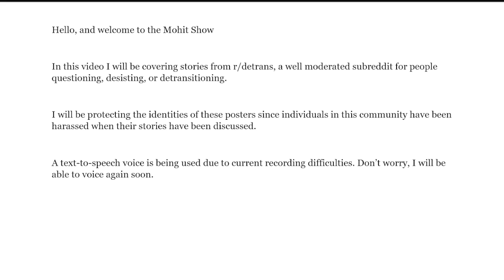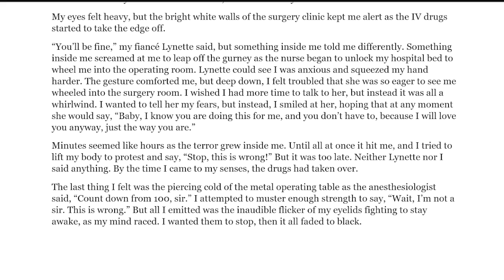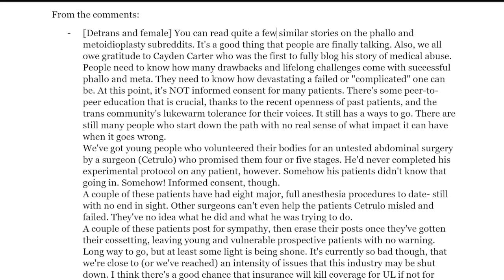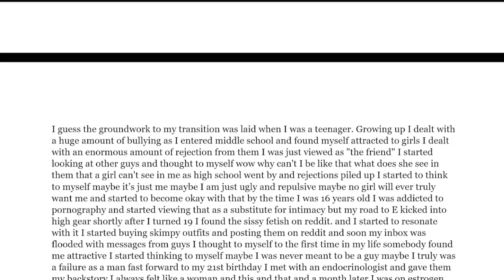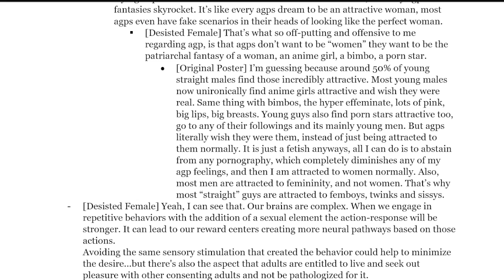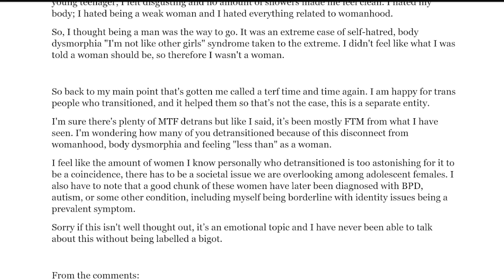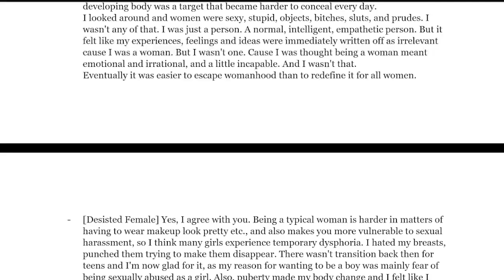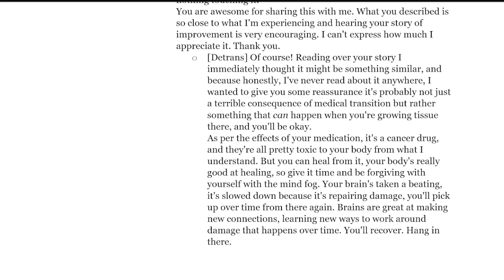r/detrans | Detransition Stories | Here is what they don't tell you.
More stories from r/detrans